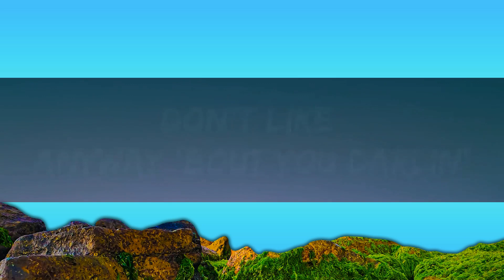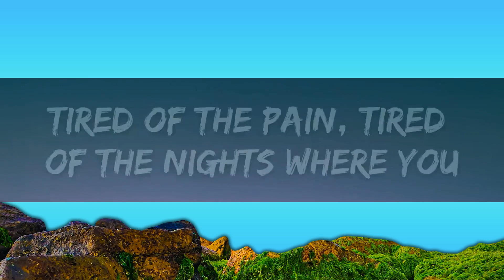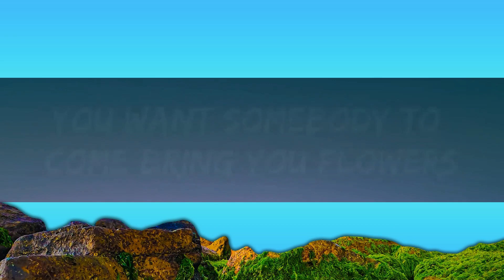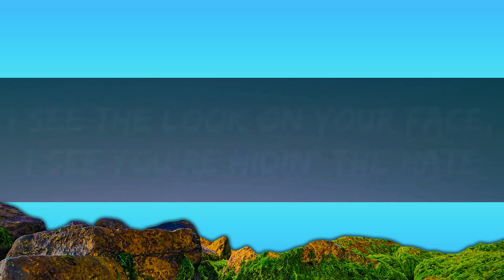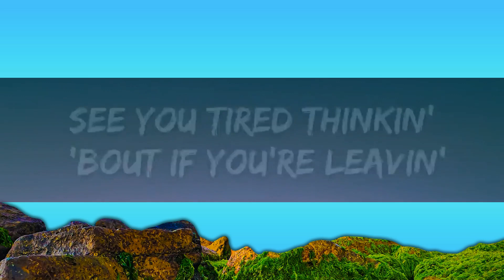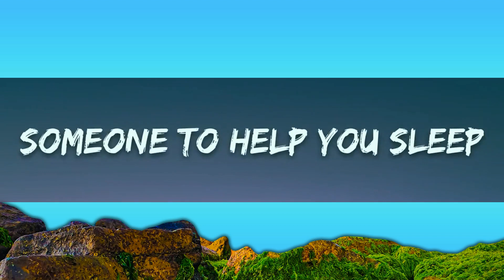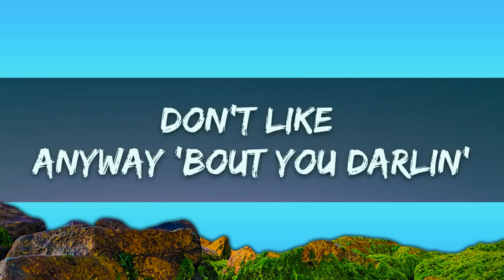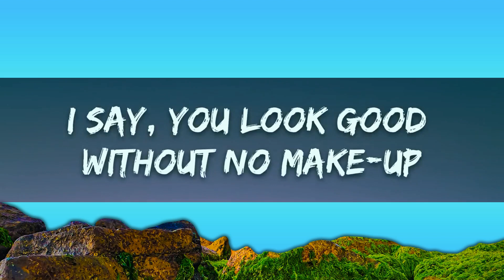Toosii - Favorite Song (Lyrics) |25min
But nobody's
Hmm-mmm
Be somebody
Yeah
[Chorus: Toosii]

[Chorus: Toosii]
Look in the crowd, and you're nowhere to be found as th